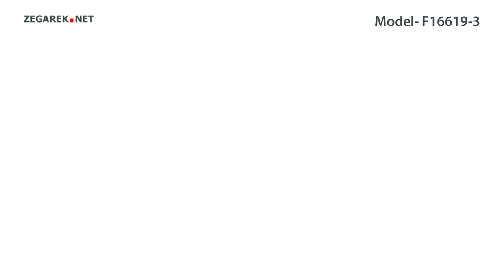Festina Trend F16619-3 - Zegarek.net